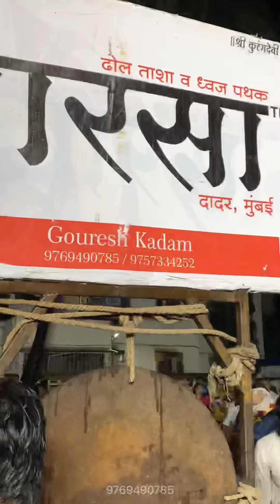Ganpati 11th Day Visarjan Dhol Pathak at Vashicha Vighnaharta - Puneri Dhol Team Mumbai VAARASAA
Use earphones for best audio quality

ganeshtosav,
ganeshotsav 2022,
ganeshotsav songs,
ganeshotsav 2022 star pravah,
ganeshotsav,
ganeshotsava bangalore,
ganeshotsav 2022 bangalore,
ganeshotsav mumbai,
ganeshotsava bangalore 2022,
ganeshotsav status,
ganeshotsav 2022 banner editing,
ganeshotsav banner,
ganeshotsav tmkoc,
ganeshotsav pune,
ganeshotsav aarti,
ganeshotsav anchoring,
ganeshotsav anchoring in marathi,
ganeshotsav aarti sangrah,
ganesh utsav aarti,
ganesh utsav alu,
ganesh utsav aagman,
ganesh utsav akola,
ganesh utsav all song,
ganesh utsav at home,
ganeshotsav banner editing,
ganeshotsav banner plp,
ganeshotsav banner editing 2022,
ganeshotsav banner editing plp,
ganeshotsav banner psd,
ganeshotsav bangalore 2022,
ganeshotsav banner editing material,
ganeshotsav banner editing picsart,
ganeshotsav banner plp file,
ganeshotsav banner material,
ganeshotsav calligraphy,
ganeshotsav chitra,
ganeshotsav chandal chaukadi chya karamati,
ganeshotsav cinematic,
ganeshotsav coming soon banner editing,
ganesh utsav chitra,
ganesh utsav colors tv,
ganesh utsav coming soon status,
ganesh utsav chi mahiti,
ganesh utsav celebration,
ganeshotsav drawing,
ganeshotsav decoration,
ganeshotsav drawing easy,
ganeshotsav dance,
ganeshotsav dj,
ganeshotsav documentary,
ganeshotsav dj mahesh,
ganeshotsav decoration ideas,
ganeshotsav delhi,
ganeshotsav dhol,
ganeshotsav essay in marathi,
ganeshotsav essay in english,
ganesh utsav episode,
ganesh utsav essay in marathi,
ganesh utsav essay in english,
ganesh utsav essay in hindi,
ganesh utsav easy drawing,
ganesh utsav eknath shinde,
ganesh utsav episode taarak mehta,
ganesh utsav editing,
ganeshotsav full screen status,
ganesh utsav fun with prasad,
ganesh utsav foundation trinidad,
ganesh utsav film,
ganesh utsav full episode,
ganesh utsav function,
ganesh utsav festival,
ganesh utsav foundation,
ganesh utsav festival drawing,
ganesh utsav full song,
ganeshotsav group banner editing,
ganeshotsav games,
ganeshotsav group banner plp,
ganeshotsav ganpati,
ganesh utsav gana,
ganesh utsav gokuldham society,
ganesh utsav group banner editing,
ganesh utsav gokuldham,
ganesh utsav geet,
ganesh utsav games,
ganesh utsav history,
ganesh utsav hyderabad,
ganesh utsav hajipur,
ganesh utsav hindi nibandh,
ganesh utsav hemant chauhan,
ganesh utsav home decoration,
ganesh utsav holidays,
ganesh utsav hindi,
ganesh utsav history tv18,
ganesh utsav hindi mein nibandh,
ganeshotsav in pakistan,
ganeshotsav in bangalore,
ganeshotsav in america,
ganeshotsav in mumbai,
ganeshotsav in maharashtra,
ganeshotsav in colours kannada full episode,
ganeshotsav in konkan,
ganeshotsav in colors tv,
ganeshotsav in africa,
ganeshotsav invitation card,
ganesh utsav jethalal,
ganesh utsav jhanki,
ganesh utsav jivant dekhava,
ganesh utsav jethalal episode,
ganesh utsav jalgaon,
ganesh utsav jethalal and babita dance,
ganesh utsav jagran,
ganesh utsav jabalpur,
ganesh utsav jahirat lekhan,
ganesh utsav jalna,
ganeshotsav khushiyon ka shubharambh,
ganeshotsav kannur,
ganeshotsav kerala,
ganeshotsav karykarta,
ganeshotsav kannur 2022,
ganeshotsav kasaragod,
ganeshotsav kokan,
ganeshotsav koyilandy,
ganeshotsav kanhangad,
ganeshotsav kottur,
ganesh utsav t m k o c,
k s chithra ganesh utsav,
ganeshotsav live,
ganeshotsav lezim,
ganesh utsav logo design,
ganesh utsav latur,
ganesh utsav live 2022,
ganesh utsav kadhi live,
ganesh utsav lucknow,
ganesh utsav live program,
ganesh utsav look,
ganesh utsav lezim,
ganeshotsav marali manasagide,
ganeshotsav mahiti,
ganeshotsav mahiti marathi,
ganeshotsav mandal banner editing,
ganeshotsav marathi nibandh,
ganeshotsav mangalore,
ganeshotsav mandal,
ganeshotsav mandal status editing,
ganeshotsav marali manasaagide,
ganesh utsav mumbai,
ganeshotsav news,
ganeshotsav nibandh hindi,
ganeshotsav nibandh,
ganeshotsav nashik,
ganeshotsav nimantran patrika,
ganeshotsav nimantran plp,